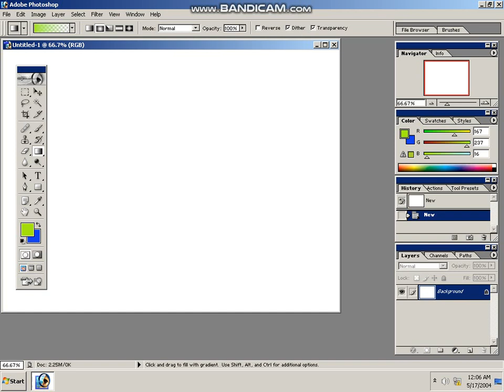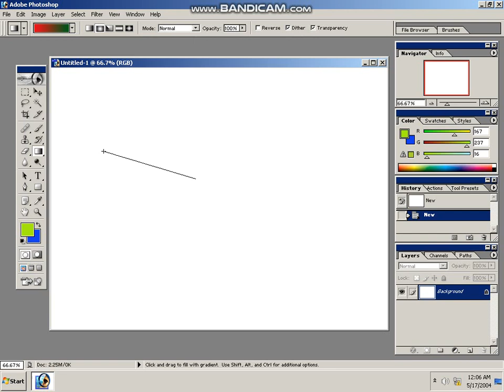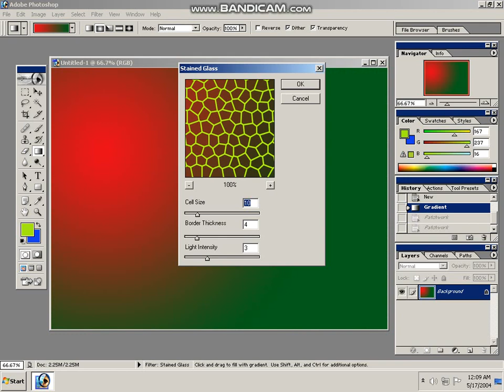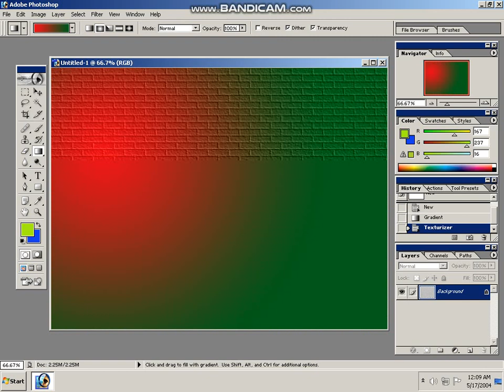photshop LEARN 50/8